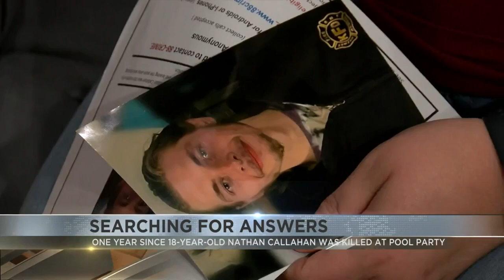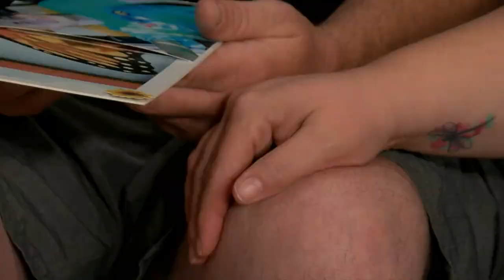A year after Nathan Callahan was shot and killed, no suspect has been found